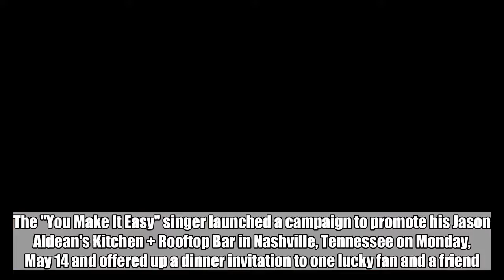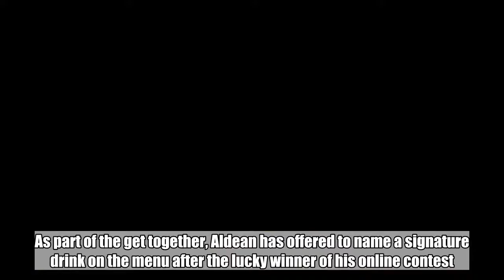Jason Aldean Offers to Name Cocktail After Fan as Part of Breast Cancer Charity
Fans who want to win the honor have to donate to the Susan G. Komen Foundation, which helps aid breast cancer research.  May 16, 2018  AceShowbiz - Jason Aldean is offering to name a cocktail at his new bar after a fan as part of a new online contest to raise cash for breast cancer research. The "You Make It Easy" singer launched a campaign to promote his Jason Aldean's Kitchen + Rooftop Bar in Nashville, Tennessee on Monday, May 14 and offered up a dinner invitation to one lucky fan and a friend.   As part of the get together, Aldean has offered to name a signature drink on the menu after the lucky winner of his online contest.  "Let's say your name is Andrew," Aldean says. "You could go for the Drew Dropper, or Mint Drewlip. But I'd push for something classy, like Tonight Looks Good on Drew." To win the chance of the cocktail honor, fans have to donate to the Susan G. Komen Foundation, which helps to aid breast cancer research at omaze.com.  Related Posts   May 16, 2018  Jason Aldean Offers to Name Cocktail After Fan as Part of Breast Cancer Charity  May 15, 2018  Jason Aldean Gifts Wife Birthstone Ring to Honor Mother's Day  May 9, 2018  CMT Music Awards 2018: Jason Aldean and Carrie Underwood Lead Nominations  Apr 23, 2018  Jason Aldean's 'Rearview Town' Debuts Atop Billboard 200   Apr 20, 2018  Jason Aldean on Returning to Las Vegas After Mass Shooting: 'It Brought a Lot of Closure'
JasonAldeanJasonAldeanDonationJasonAldeanCharityJasonAldean'sKitchenRooftopBarBreast